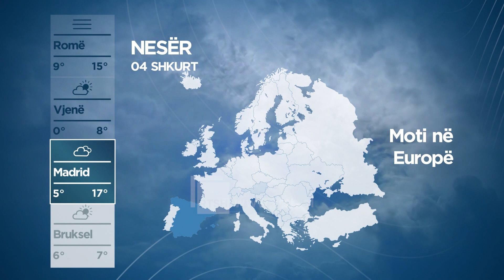Moti sot dhe parashikimi për nesër